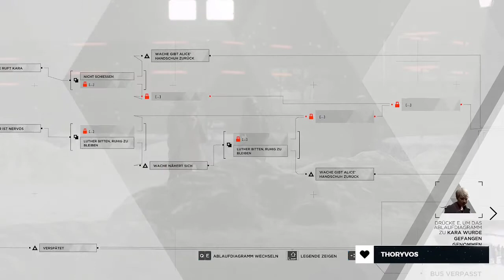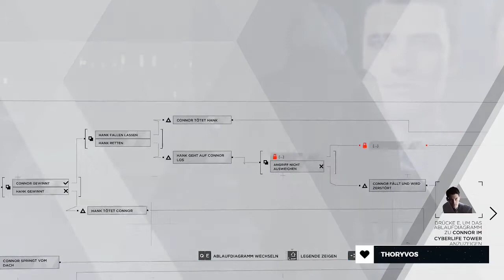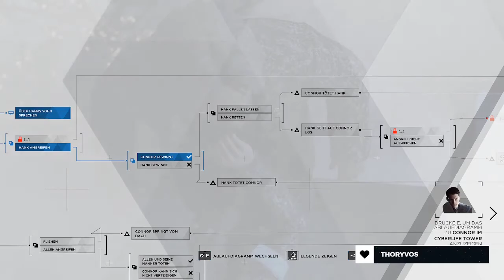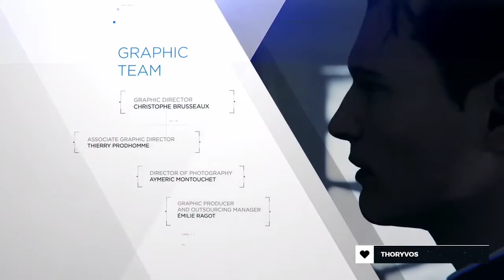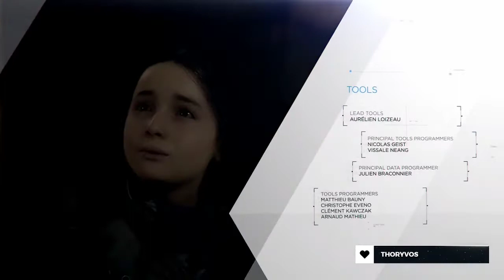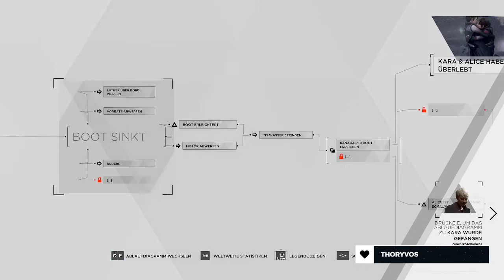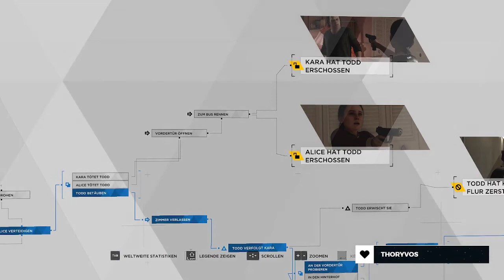Kontrolle ohne Todd | Detroit: Become Human | Fifteenth End | Part 156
Da möchte man einmal Todd wieder sehen und dann ist der einfach nicht da. Jedenfalls finde ich ihn nirgendswo. Es ist als wäre er plötzlich einfach nicht hier. Dabei dachte ich wirklich ich würde ihn treffen.